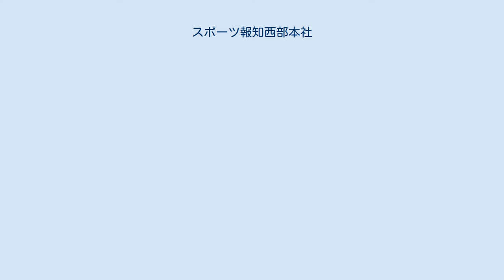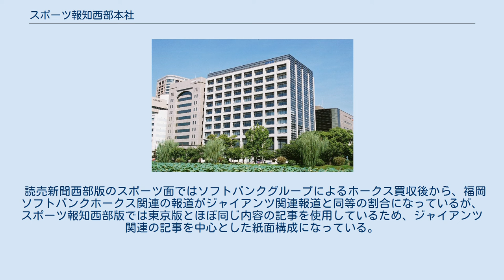スポーツ報知西部本社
株式会社スポーツ報知西部本社（スポーツほうちせいぶほんしゃ）は、読売新聞系列のスポーツ新聞『スポーツ報知』を発行する日本の新聞社である。
株式会社読売新聞グループ本社の事業子会社のひとつである株式会社読売新聞西部本社の子会社であり、九州全県（沖縄県除く）と山口県を管轄する。
 1997年11月、これまでスポーツ報知が発行されていなかった九州で同紙の発行を行うため、当時読売新聞西部本社を運営していた株式会社よみうりの出資で設立。
1998年3月23日から西部（九州）版の発行を開始した。
創刊当時は北九州市小倉北区明和町1-11の旧読売新聞西部本社内に本社及び編集部を置いていた。
 西部版創刊以前のスポーツ報知は、東日本（北海道以南・静岡県・長野県・石川県以東）が東京本社、西日本（福井県・滋賀県・奈良県・和歌山県以西、広島県以東）が大阪本社の管轄となっており、いずれも読売グループの株式会社報知新聞社から、東海3県（愛知県・岐阜県・三重県）のみ読売新聞中部本社（現・支社）からそれぞれ発行されており、北海道から山口県を除く本州と四国で販売されていた。
しかし、山口県以西の九州・山口地方ではスポーツ報知の発行本社が存在せず、九州の読者からも「報知を読みたい」との意見が多かったことから、九州にもスポーツ報知の発行本社を報知新聞社本体ではなく、読売ジャイアンツ（巨人軍）の運営元でもあったよみうり（実質的に読売新聞西部本社）によって設置することを決めた。
1998年3月に西部版の発行を開始し、スポーツ報知は日刊スポーツとスポーツニッポンに次ぐ全国スポーツ紙となった。
 2002年7月1日の読売新聞グループ再編で、株式会社読売新聞西部本社の子会社となった。
2004年1月に読売新聞西部本社の本社機能が北九州市から福岡市中央区赤坂1-16-5の読売新福岡ビルに移転したのに伴い、スポーツ報知西部本社も福岡市に移転した。
 スポーツ報知の西部版は報知新聞社とは提携・協力関係にあり、報知新聞社の子会社ではない（いわゆるフランチャイズ契約である）。
なお、東京・大阪版と同様に1面の日付下と各面の「第三種郵便物認可」のクレジット横に「報知新聞」のクレジットが表記されている。
1頁の発行所クレジットは西部本社版発刊から長年にわたって「©スポーツ報知西部本社」と単独表記されていたが、現在は「©スポーツ報知西部本社、報知新聞社」の共同表記になっている。
 紙面の大半は東京本社で制作されている記事が多いが、中央競馬面は大阪本社、公営競技面と番組表は西部本社（一部は大阪本社）でそれぞれ制作されている。
 読売新聞西部版のスポーツ面ではソフトバンクグループによるホークス買収後から、福岡ソフトバンクホークス関連の報道がジャイアンツ関連報道と同等の割合になっているが、スポーツ報知西部版では東京版とほぼ同じ内容の記事を使用しているため、ジャイアンツ関連の記事を中心とした紙面構成になっている。
 西部本社版独自の記事企画として、毎週木曜日の紙面に、九州・山口地区のレジャー・グルメ・フィッシング情報などを紹介する「ほうち楽ナビ」を掲載している。
また、九州・山口の公営競技情報も豊富で、同地域の競艇・競輪・オートレースなどに「スポーツ報知杯」の名によりイベント協賛する。